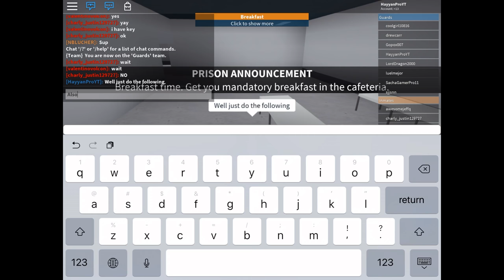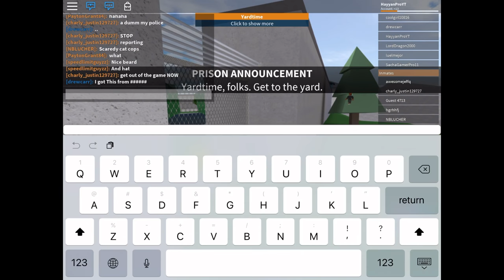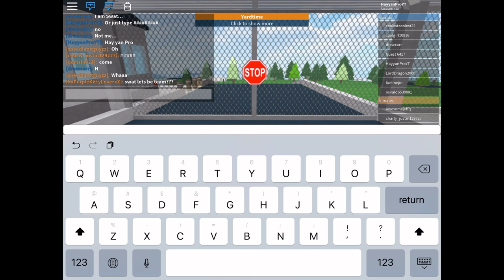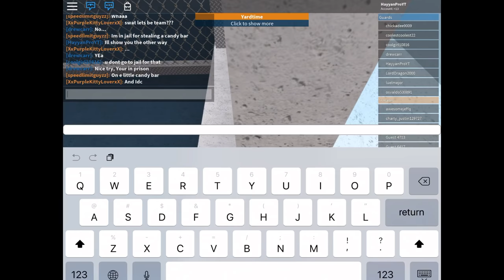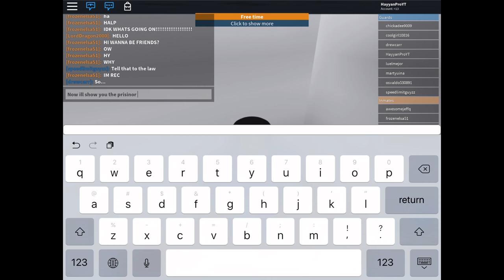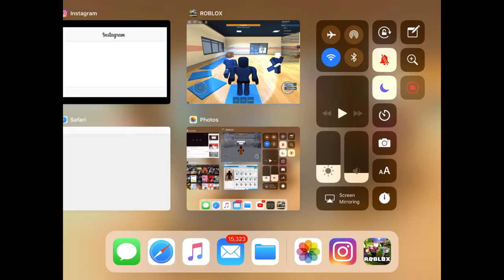How to glitch in Prison Life v2.0.2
Also can do on computer :) Watch other videos because I think mine is awful